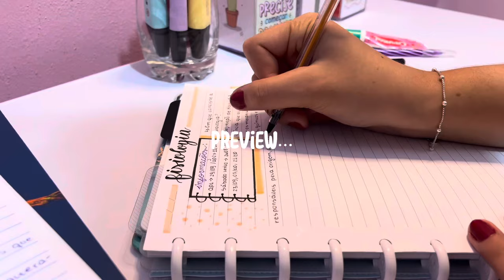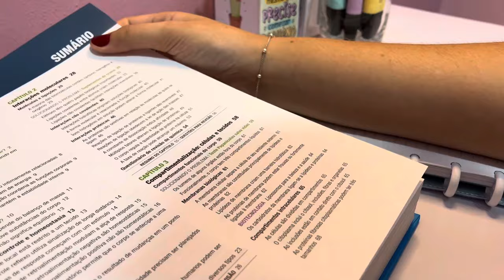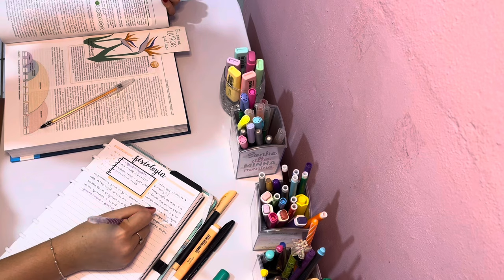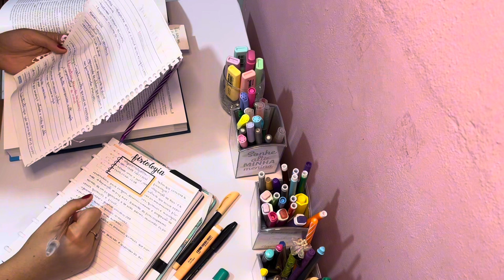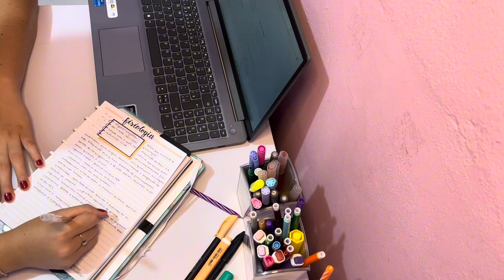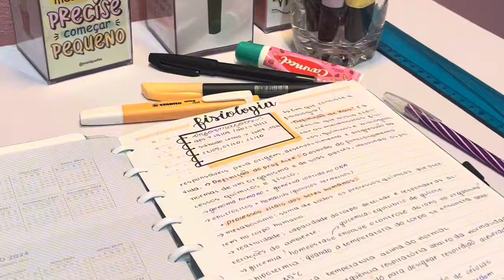STUDY VLOG narrado| domingo off + passando matéria a limpo!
Oiii, oii gente!! Trouxe para vocês um Study Vlog narrado, com produtividade, motivação e anotações, espero que vocês gostem e que fiquem mais motivados nos seus estudos!! Não desista, a caminhada é difícil, mas no futuro nós somos recompensados por todo nosso esforço no presente! 💪🏻❤️